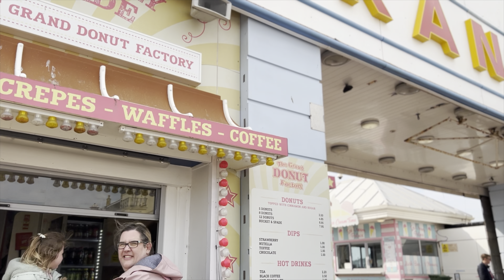Cheddar holiday 2022